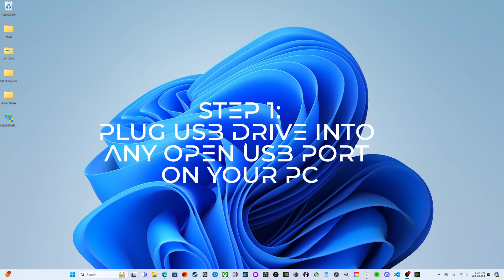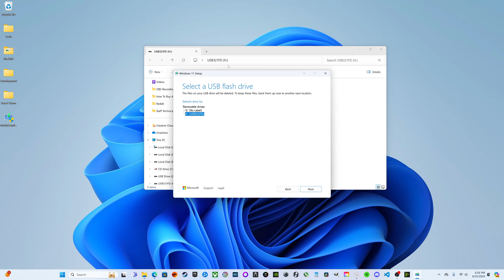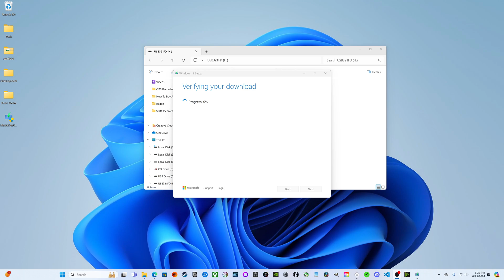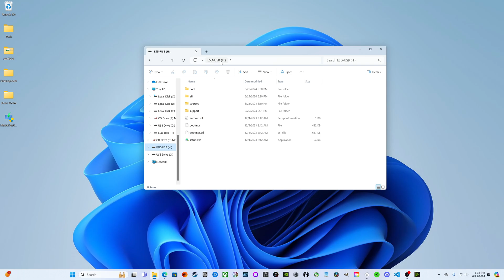How To EASILY Create Windows 11 Installation Media Bootable USB Drive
Knowing how to create a Windows 11 installation media bootable USB drive is an important part of any PC build. Learn how in this video!

USB Drive:
PNY 32GB Elite Turbo Attaché 3 USB 3.2

Chapters:
Introduction: 00:00 - 00:22
Creating The Media: 00:22 - 03:09
Conclusion: 03:10 - 03:38